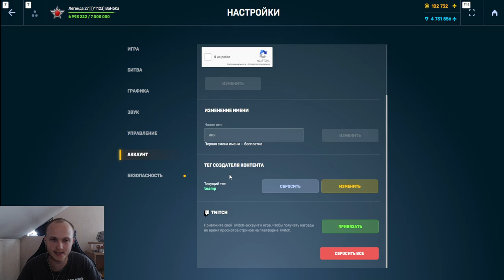Я ПРОШЁЛ ИГРУ! ПРОКАЧАЛ ВСЕ ПУШКИ И ВСЕ КОРПУСА НА БЕЗ ДОНАТЕ НА 50% СКИДКАХ В ТАНКАХ ОНЛАЙН